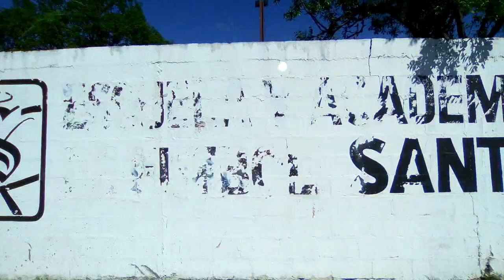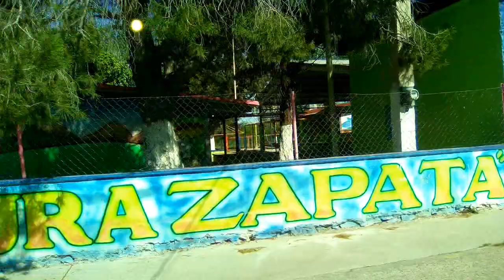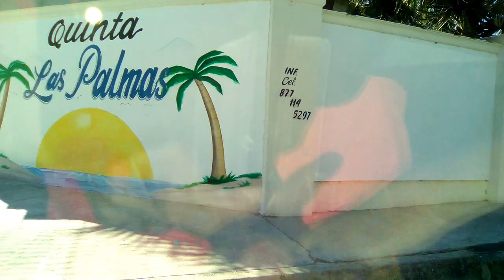Colonia Grangas del valle Acuña Coahuila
En este vídeo estamos recorriendo la colonia grangas del valle  y encontramos algunas quintas si andas buscando un lugar donde hacer tu fiesta en este verano te invito a que visites estas quintas quisas te agrade alguna  para hacer tu evento  todas ellas cuentan con alberca y aria de palpas están muy completas.